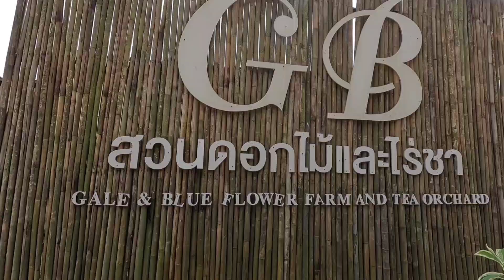🔴ทางขึ้นทุ่งกังหันลมและไร่สตอเบอรี่เขาค้อ จ.เพชรบูรณ์